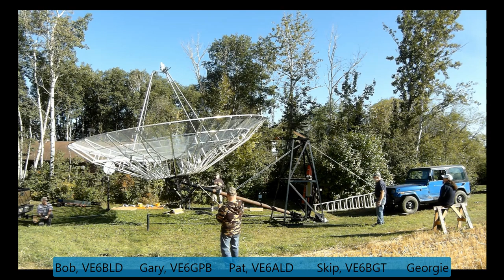Moonbounce EME Dish Azimuth Drive Upgrade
Slew Gear application to a EME moonbounce dish drive.. How I changed from my old chain drive to the new Slew Gear drive system for my 21.5 foot dish azimuth control.